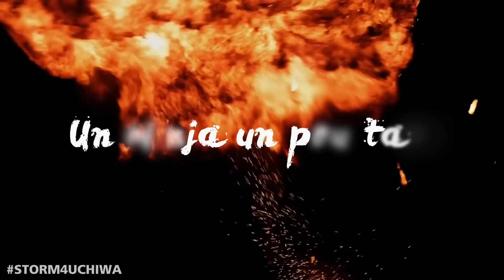[TEASER] AFFRONTEMENT FINALE SUR NARUTO STORM 4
NEMS a osé défier le GOD ( Après IchirakuTV ) à Naruto Storm 4... Bourre Nems sur Twitter avec Storm4Uchiwa et remporte les dotations réservées au clan gagnant

Rejoignez des aujourd'hui votre dojo sur l'espace dédié et participez aux mini-jeux chaque jour afin de défendre les couleurs de votre clan.
Viens soutenir ton équipe sur le forum de Jeuxvideo.com : Forum Sasuke

Equipe gagnante :

2 PS4
10 jeux promos
20 Tshirts
4 posters dédicacés
1 Edition collector

Equipe perdante :

1 PS4
5 jeux promo
10 T shirts
1 poster dédicacé
1 Edition collector